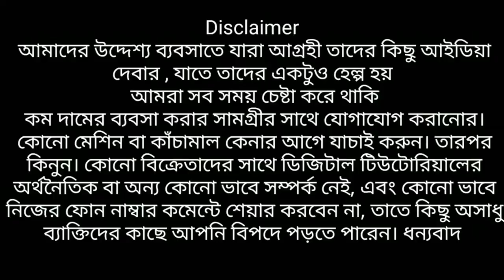🔥আসল কারখানা থেকে ডিজাইনার ব্লাউজ কিনুন | এখান থেকে ব্লাউজ কিনে সবাই হোলসেল দামে বিক্রি করেন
WEVOW
Factory Address :
75,Sukanta Sarani, North 24 Parganas West Bengal, Kolkata-700079
Near Indira Gandhi Statue,Durga Nagar Station.

Selling Point :
Gadi No : 158,  1st Floor, Jaypee International Haat, NH-6
Village : Ankur Hati , P.O : Salap, Howrah : 711409